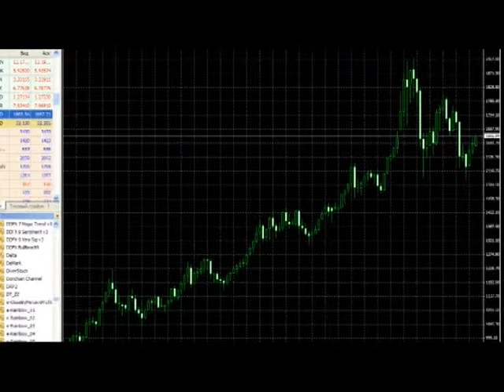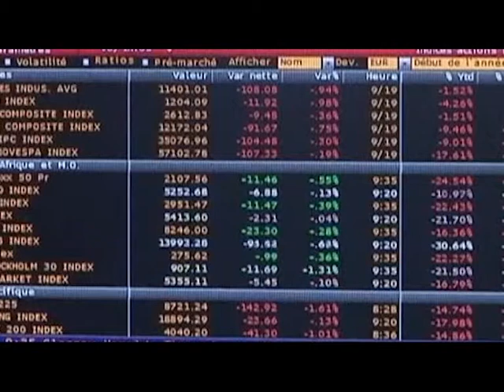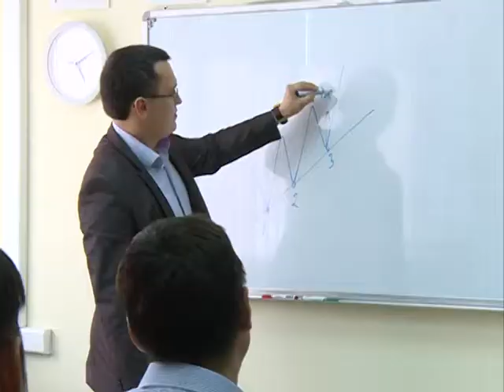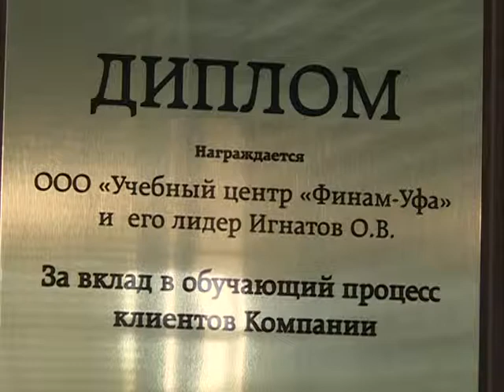Эксперт от 10.03.2015 О золоте и драгоценных металлах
Каковы перспективы золота для инвестирования, что происходит с ценами на драгоценный металл. Об этом и многом другом очередной выпуск "Эксперта" на канале "Вся Уфа"